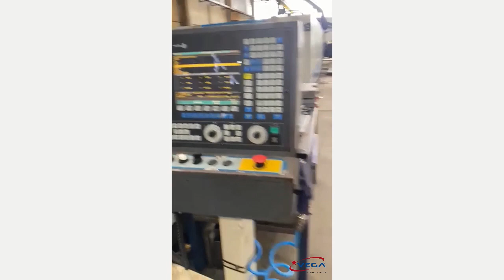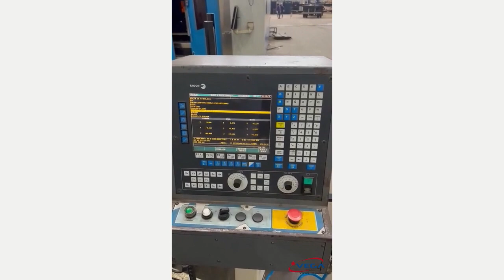VN376 Centro de usinagem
Centro de usinagem VN376
Código do Produto: VN376